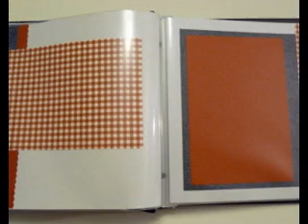Cowboy scrapbook pages ideas